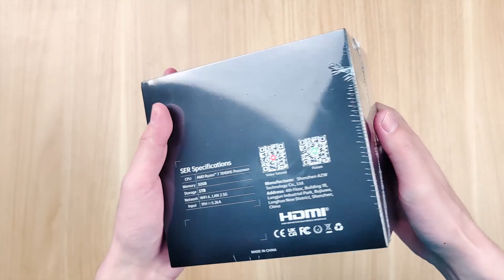Beelink SER7 Mini PC Unboxing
The New 2023 Beelink SER7 is an insanely Power Ryzen 7 7840HS MINI PC! Zen4 cores and a Radeon 780M RDNA3 iGPU makes this tiny PC one of the most powerful on the market right now!